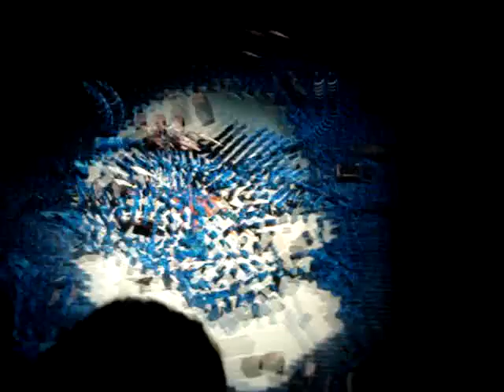junho07 486.mpg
spider man - florida